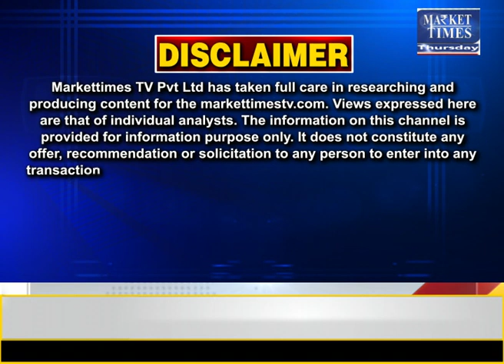खाद्य तेलों की कीमतों में बनी रहेगी तेजी !